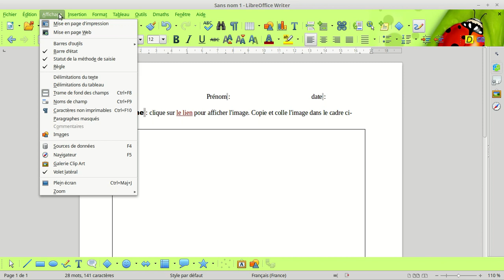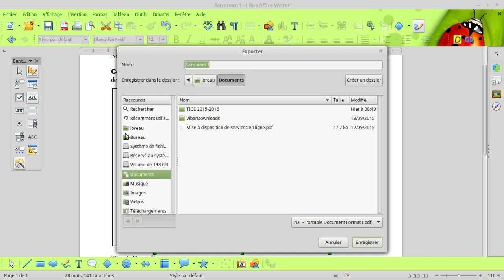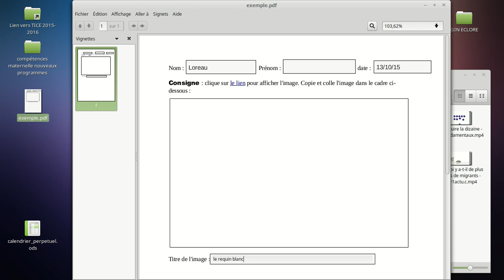créer un pdf éditable